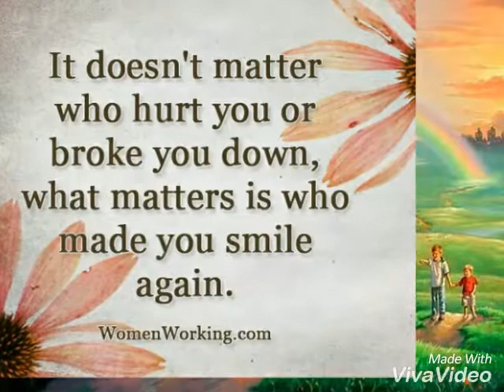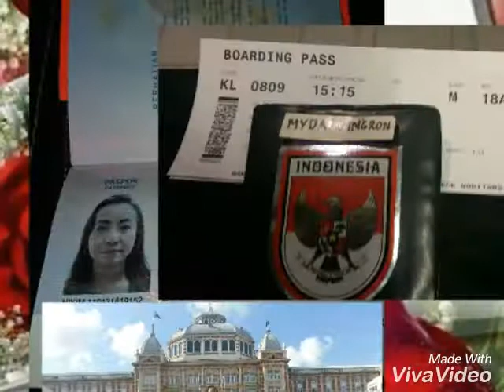💖O, happy the soul that saw its own faults.💔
💖O, blij de ziel die zijn eigen fouten zag.💔

💖Oh, bahagia jiwa yang melihat kesalahannya sendiri.💔